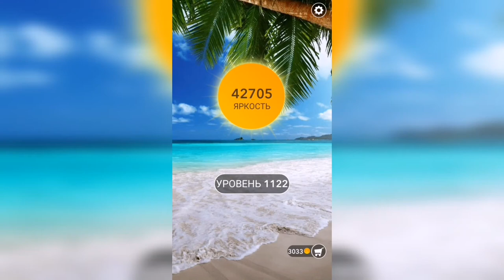Word / Слово Крест: Поиск русского кроссворда / Уровень 1122